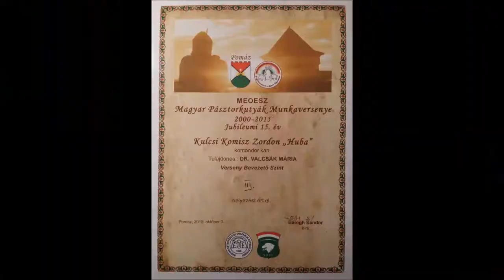MPKM VBSZ 2015.10.03. Pomáz Magyar-vár -Huba, Kulcsi Komisz Zordon -Egy komondor hétköznapjai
Huba, Kulcsi Komisz Zordon Gazdájával 13 hónaposan a Pomázi Magyar-várban 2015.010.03.-án megrendelkezésre került Magyar Pásztorkutyák Munkaversenyének (MPKM) Verseny Bevezető Szintjén (VBSZ) elindult és 3. helyezést ért el.

Egy-két gondolat az Magyar Pásztorkutyák Munkaversenye (MPKM) Szabályzat bevezetőjéből: "A komondor, a kuvasz, és a terelőkutyáink az elmúlt évszázadokban együtt dolgoztak, sok esetben közösen oldották meg a rájuk bízott feladatokat, segítették egymást a munkában. Ezt az összetett cselekvéssort csak azok az egyedek tudták végrehajtani, melyek engedelmesek, fegyelmezettek voltak és kiemelkedő intelligenciával rendelkeztek. Ezeknek a tulajdonságoknak a szinten tartására és felmérésére kedvező és vonzó alkalmak a megfelelően előkészített és igényes szakmai színvonalon lebonyolított versenyek." (Pischoff Ferenc)

"Létezik, még egy un. kedvcsináló szint, a kezdőknek, a képzés, a tanítás elején járóknak, de már némi tudásra, tapasztalatra szert tévőknek, a Verseny Bevezető Szint" (VBSZ).(Pischoff Ferenc)

"A régi magyar kutyafajták" című könyv komondorról szóló részéből (65-67.oldal) részletek: (Szerkesztette: Bíró Andor)
- "Magyarországon a kutyatulajdonosoknak csupán töredéke tartja fontosnak a kutyák nevelését, magatartásának rendszeres formálását. Ez alól a pásztorkutya-tulajdonosok sem kivételek.
- Elterjedt az a vélemény , hogy a komondort nem kell tanítani, hiszen ő kiképzés nélkül is mindent tud. Ha ezt a nézet kizárólag a fajta személy- és területvédelmi feladataira vonatkozna, úgy azzal egyet is értenénk. Sajnos vannak jó néhányan, akik ezt magukra nézve úgy értelmezik, hogy a kutyájukat szinte semmire sem tanítják, alig foglalkoznak vele.
- A nevelés nem más, mint kutyánk megtanítása a környezethez való alkalmazkodásra, a megkívánt magatartás formára.
- A komondor igen jó értelmi képességgel rendelkező, intelligens fajta. Kár, hogy adottságait nem használjuk ki eléggé."